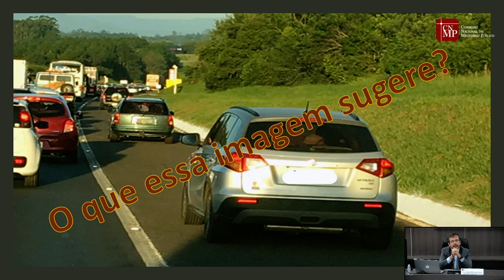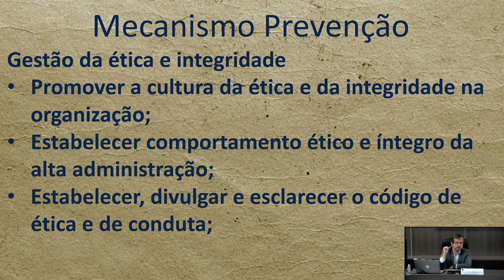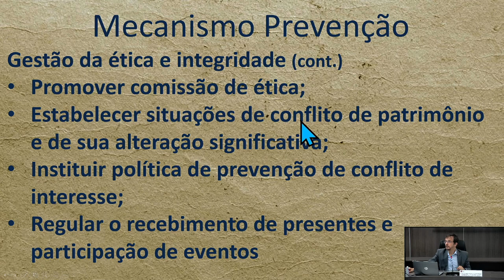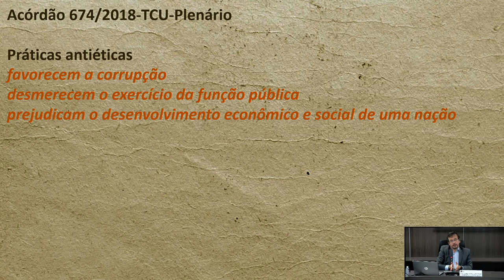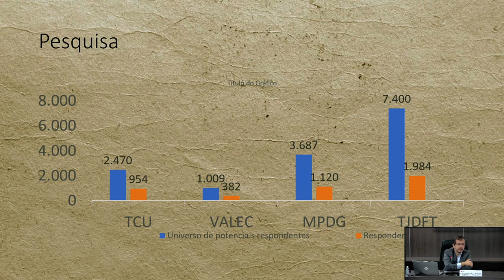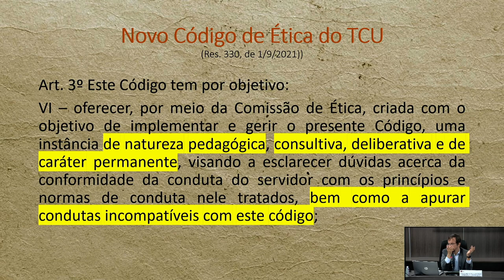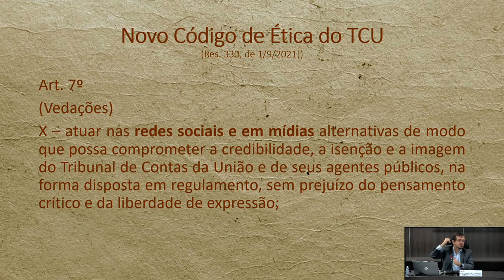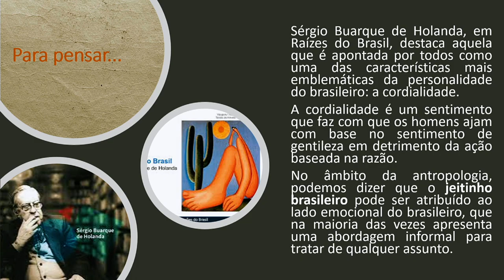Ética no Serviço Público